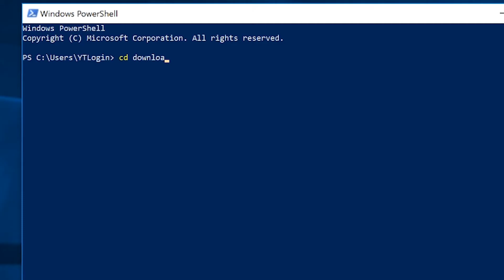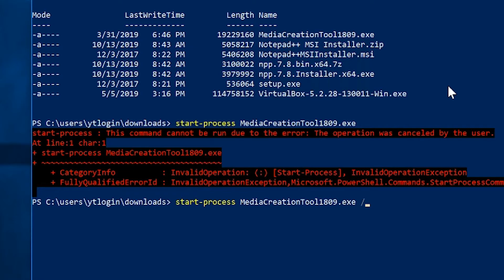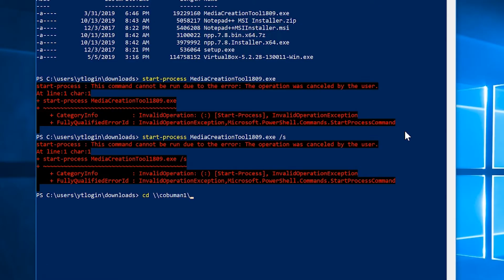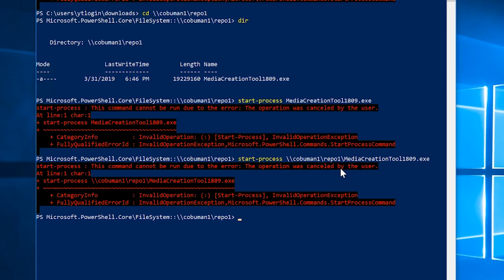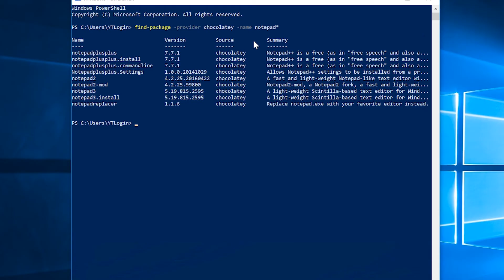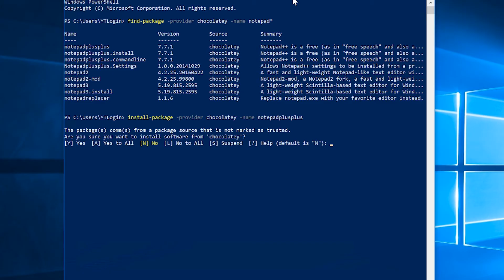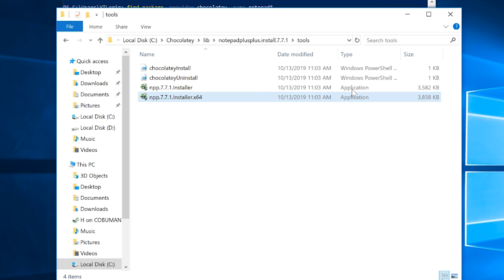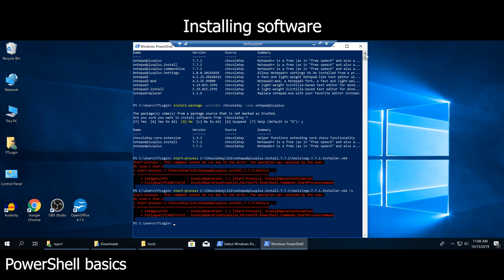Installing Software through Power Shell, Intro to powershell scripts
Installing software through Power Shell. Learning PowerShell can help with business optimization and automation.